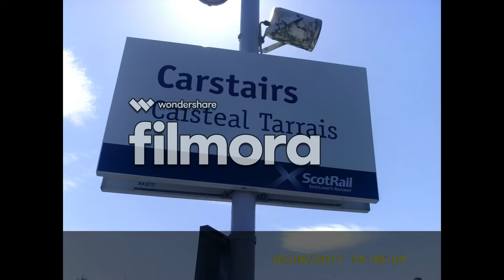Trains at Carstairs 04/07/17 | Featuring: 46233 'Duchess of Sutherland' and 'Tesco Express'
In this video we see trains at Carstairs on 04/05/17. We see 46233 'Duchess of Sutherland' on 'The Great Britain X' Railtour, 68020&005 on 'Tesco Express' and many more!

Cheers Ryan